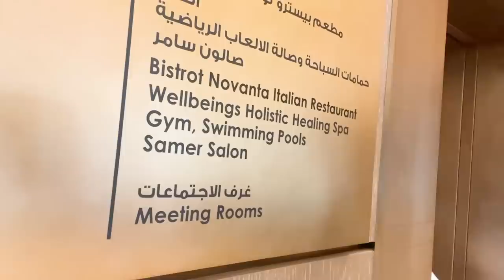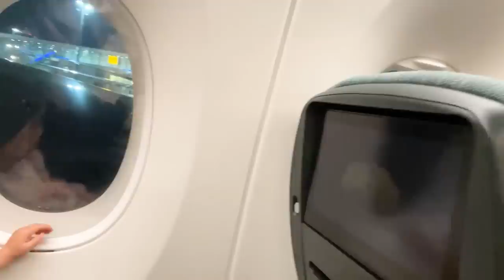A Review of What Happened on the Last Day from Sutan's Secret Room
Here is a review of our last day in the Middle East.
Our upcoming world tours:
🇹🇭Thailand, 🇲🇾Malaysia, 🇸🇬Singapore in May!
🇺🇸NY in June (+ hopefully, LA!)
🇭🇰Hong Kong in August!
🇩🇪Germany in October (+ hopefully, a tour of Europe!)
We are looking for Accommodation, Local media, Event organizer, Retail store, Influencers to help us on this world tour!

This time we will be in Dubai exhibiting at a food show, visiting restaurants, and local retailers, which has been very, very educational for me. I have never known this industry before, so I am excited about this new challenge. I could see what I need to improve on my next trip to see how we can actually get people to use our sauce at home. But first we have to launch it as a product!😂
Actually, I realized on this trip that the product itself should be better and easier to use for people who don't know how to use this sauce, so we are improving the contents as well. So please wait a little longer!
Thank you for supporting our family, and my dream!!❤

Check out Juns Dubai Restaurant!

Get a cool badge by your name, special MOE&SUTAN emoji, and seasonal postcards!